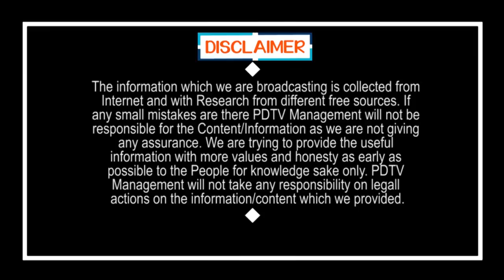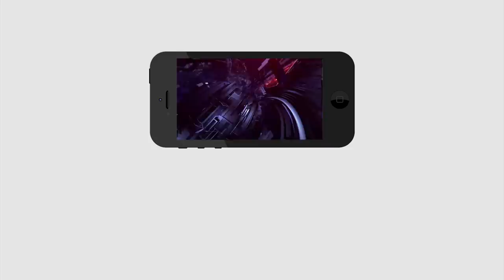Lock Down Effect | వామ్మో లాక్ డౌన్ నటులు... నిజమేనా..? | PDTV News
వామ్మో లాక్ డౌన్ నటులు... నిజమేనా..? | Lock Down Effect | PDTV News